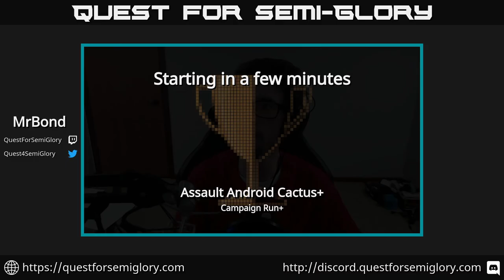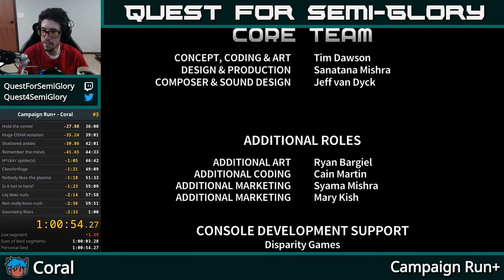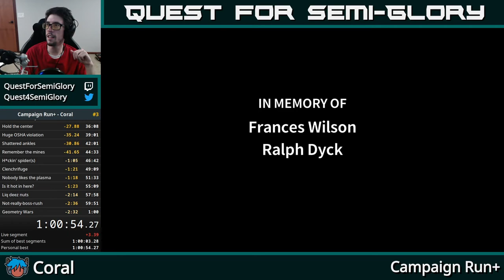Quest for Semi-Practice - Assault Android Cactus Speedruns, Session 166